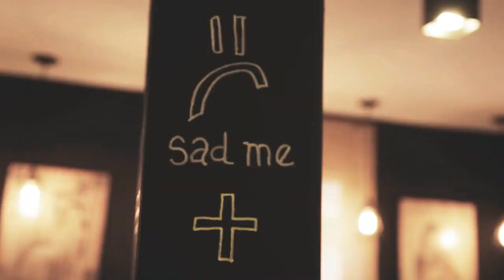Check Tips on Mixing & Matching!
Here's some great advice on how to mix and match your fashion.  Plenty of styles to experiment with.  Remember to check into for the best fashion trend and then pop into KL SOGO's Ladies Gallery, 1st Floor to find your best combination!